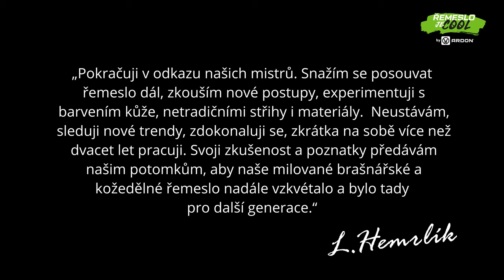ŘEMESLO JE COOL – BRAŠNÁŘSTVÍ A KOŽEDĚLNÁ VÝROBA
V rámci projektu ŘEMESLO JE COOL představujeme TOP řemeslníky, kteří patří ke špičkám ve svém oboru/řemeslu. Mezi takové patří i Ladislav Hemrlík, a to v oboru brašnářství a kožedělné výroby.